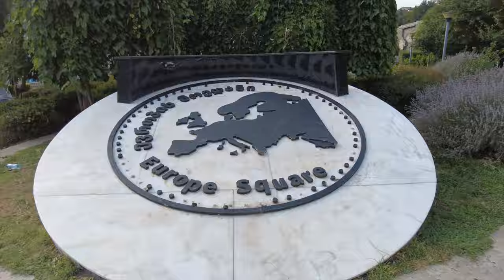Leaning Tower of Tbilisi | A Fairytale Clock Tower in Old Tbilisi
Leaning Tower of Tbilisi | A Fairytale Clock Tower in Old Tbilisi | Bronze Statues | The GUIAO Family Travel Vlog around the World in Clock Cower in Old Tbilisi

THE LEANING TOWER OF TBILISI is one of the city’s most unusual buildings. Tucked into a side street of the old town, it truly is a bizarre structure, with a tower on the perpetual brink of falling down, and only a steel beam holding the tower in place. A huge clock sits in the middle of the disheveled tower, with a leaning column on its side.

While an incredibly odd sight, it’s not an old structure. It is a modern tower, attached to the puppet theatre of renowned puppeteer Rezo Gabriadze. He himself is the brainchild behind the structure, as well as the building to its side, which houses the actual theatre. Gabriadze built the theatre himself over a timespan of thirty years, reusing old pieces from abandoned structures of the old town, and from buildings destroyed following a major earthquake. The weird clock tower was added in 2011, after a four-year construction phase.

It’s hard not to fall in love with the playful, naive architecture of the tower. This is especially true when at the hour, a window opens at the small balcony at the top, and a mannequin of an angel strikes the bell. Below the clock, a screen opens and shows the circle of life: boy meets girl, marriage, childbirth, and funeral.

Aside from being a magnificent and truly unique structure, the tower is also an impressive statement against soulless urban modernization and the semi-identical glass-and-steel structures that continue to pop up in nearly every city on the planet – including Tbilisi. While modern structures continue to appear in Tbilisi, large parts of the old town are in a shocking state of disrepair, and while a lot of reconstruction work has been carried out, the city’s government seems to be more eager to set modern landmarks than preserve the old

The Guiao Family